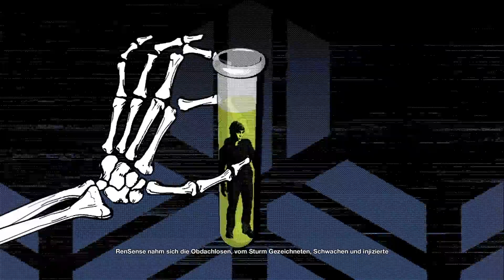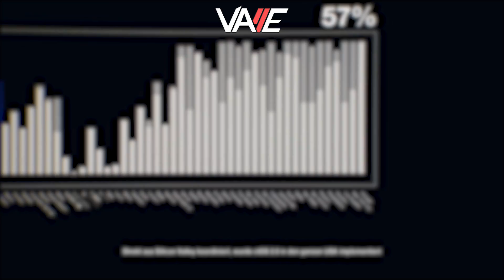Lenni will JOSH vernaschen! 😱 | Watch Dogs 2 #45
👇🏻 Klapp mich aus, du Knilch 👇🏻
► Bock aufs Spiel?

🎬 Dieses Video 🎬
Wir spielen Watch Dogs 2 auf dem PC. Hacken, erkunden... kämpfen... ich fand Watch Dogs 1 eigentlich sehr cool - WD2 ist aber komplett an mir vorbei gegangen - leider.